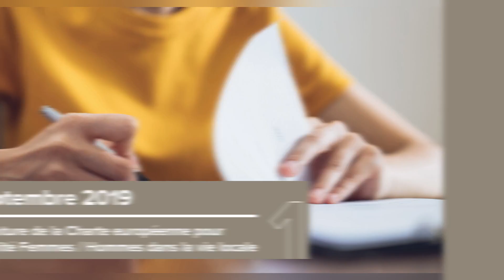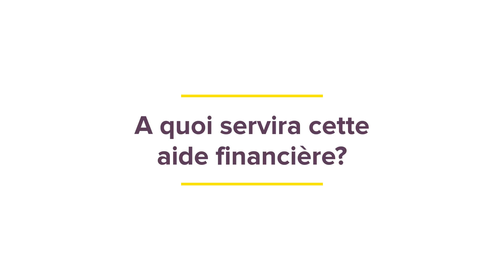le bonus égalité Femmes-Hommes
Le bonus égalité femmes-hommes : c’est quoi ?
La mise en place d’une action novatrice sur le territoire national à savoir un bonus financier pour accompagner les structures engagées, ainsi :
👉 Les porteurs et porteuses de projet souhaitant intégrer plus spécifiquement l’égalité femmes-hommes dans leurs actions transversales ont eu l’opportunité pour la programmation 2023 du contrat de ville de candidater à un bonus financier
👉  Ce bonus financier apporte une aide spécifique aux actions s’engageant concrètement et de manière transversale sur la thématique de l’égalité femmes-hommes (ex : mode de garderie, communication intégrant l’égalité, etc.)
👉  9 porteurs de projet ont candidaté à ce bonus, 3 ont été sélectionnés et pourront bénéficier cette année de cette aide financière ainsi que d’un accompagnement spécifique concernant leur action favorisant légalité.

📹 Pour en savoir plus découvrez la vidéo ci-dessous avec notamment le témoignage de Pamela Visconti pour l'AFEV Valenciennes.